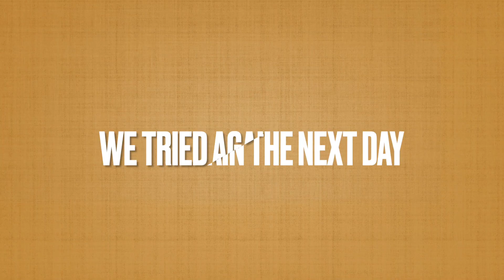How We Removed Jared's Loose Tooth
We tried removing Jared's loose tooth. please watch on how we did it successfully :)